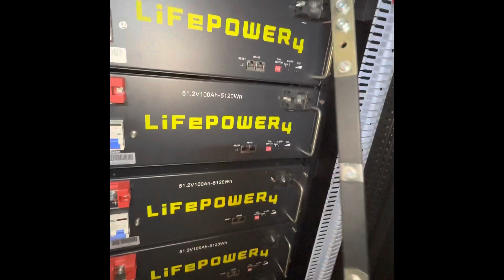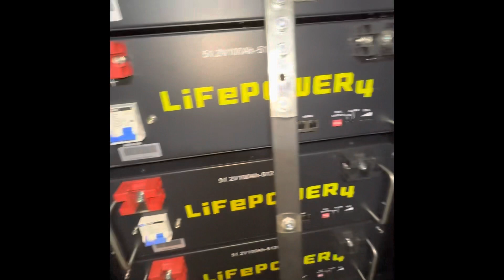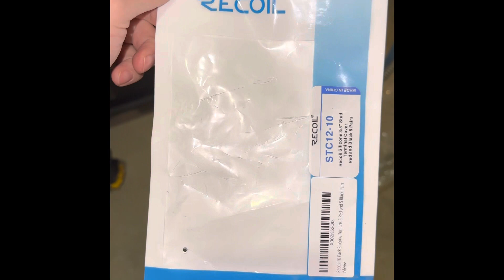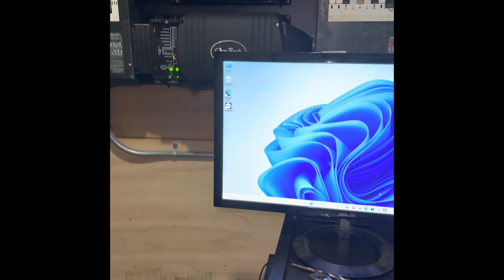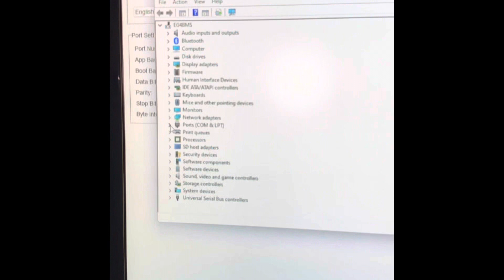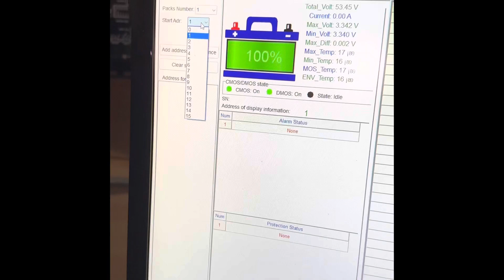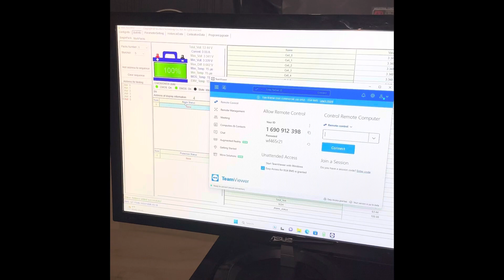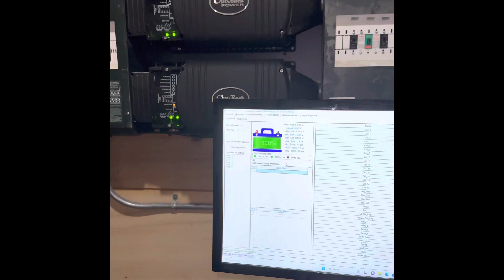EG4 battery bank final assembly and BMS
Put all the link cables and data cables together. Also talked about the closed loop BMS set up.